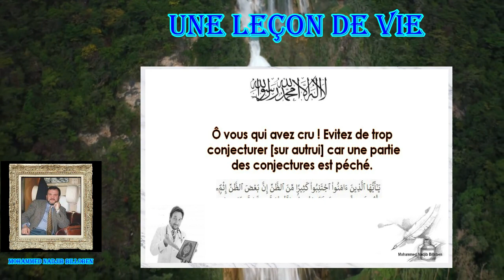Histoire d'un riche discret: Une leçon de vie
C'est le conte d'un riche un boulanger et un boucher.  Ne jamais juger avant de se rassurer de notre jugement car nous risquons de commettre des injustice.